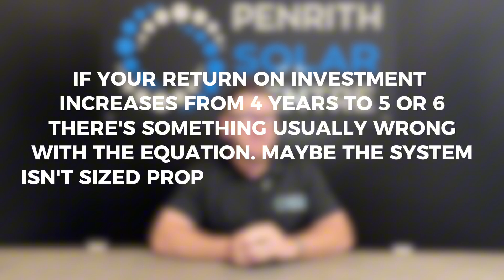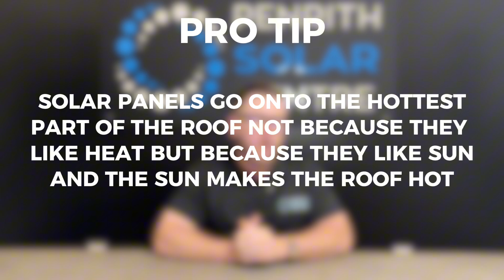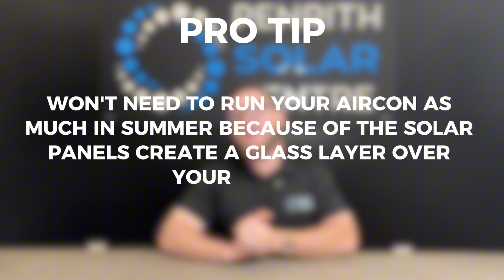How Much Energy Can I Save with a Solar Panel Energy System?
In this video, we break down how much you can actually save by installing solar in 2025—and what to consider before you do. From roof space to ROI, here’s what you need to know.
Contact our team today to discover your potential with a rooftop solar system!